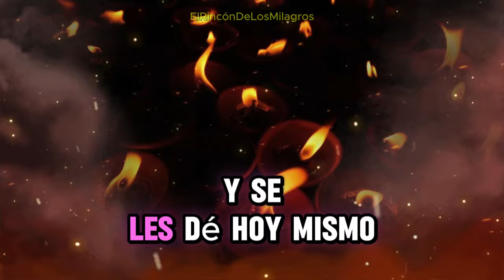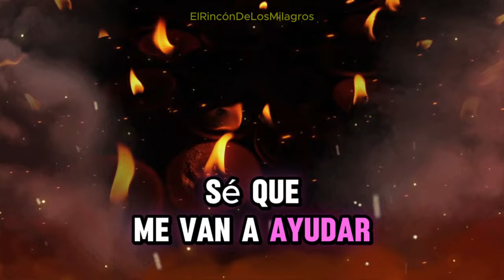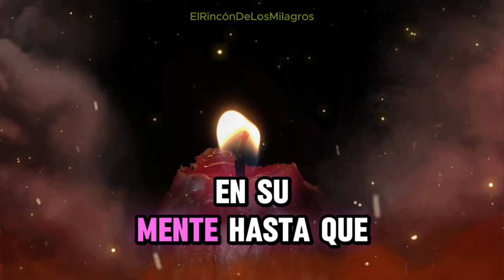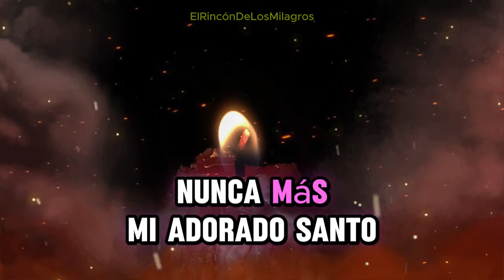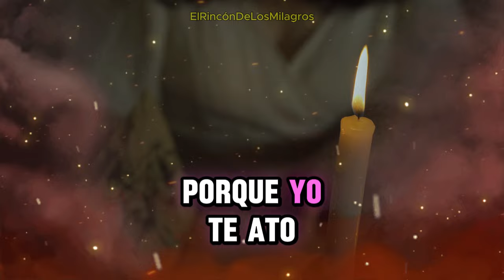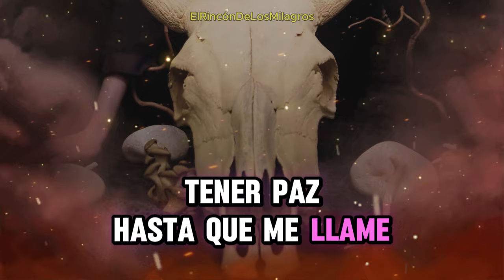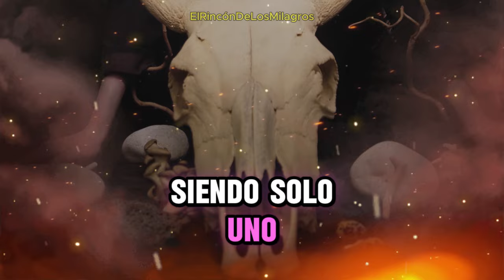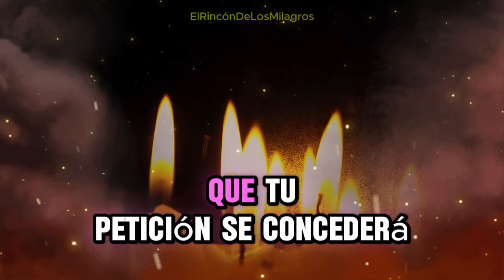EN SOLO 1 MINUTOS VERÁS COMO OBSESIONAS ATAS AL AMOR DE TU VIDA. ORACION DEL DESESPERO (MUY FUERTE)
EN SOLO 1 MINUTOS VERÁS COMO OBSESIONAS ATAS AL AMOR DE TU VIDA. ORACION DEL DESESPERO (MUY FUERTE) CON TRES NUDOS DEJARÁ EL ORGULLO

¡Bienvenido al Rincón de los Milagros!

En nuestro sagrado espacio, te invitamos a sumergirte en un viaje de amor y esperanza. En El Rincón de los Milagros, nos dedicamos a la realización de poderosas oraciones destinadas a abrir caminos para el regreso del ser amado. Este canal es un refugio espiritual donde la fe se combina con la energía positiva para crear un ambiente propicio para los milagros.

Explora nuestras sesiones de oración diseñadas con cuidado y devoción, con el propósito de fortalecer los lazos del amor y la conexión espiritual. Aquí, cada palabra pronunciada se carga con intenciones amorosas, buscando el retorno de aquellos que han sido parte importante de nuestras vidas.

Únete a nuestra comunidad de corazones esperanzados y descubre el poder transformador de la fe y la oración. En El Rincón de los Milagros, creemos en la posibilidad de reunir a almas separadas y restaurar la armonía en las relaciones.

Siente la energía positiva, comparte tus experiencias y únete a nosotros en este viaje espiritual hacia la reconciliación y el amor eterno. ¡Bienvenido a un espacio donde los milagros se vuelven realidad!

San Cipriano, Pomba Giras, Exús, Mestres, Gypsies, Pretos Velhos, Almas,

Hazlo con mucha fe, y si en caso de que la persona amada no regrese, revisa tu fe, o si en algún momento no te sientes merecedor(a) de ese amor, o incluso piensas que no sucederá.

TEMAS
ORACIÓN PESADA PARA TRAER EL AMOR DE VUELTA EM POCOS MINUTOS.
ORACION A SAN CIPRIANO
UNA DE LAS MÁS PODEROSAS E INFALIBLES.
ESTA ES UNA ORACIÓN PARA TRAER DE VUELTA A LA PERSONA AMADA EM POCOS MINUTOS.
ES UNA ORACIÓN INFALIBLE Y ETERNA. LA PERSONA REGRESARÁ RASTRANDO Y COMPLETAMENTE ENAMORADA.